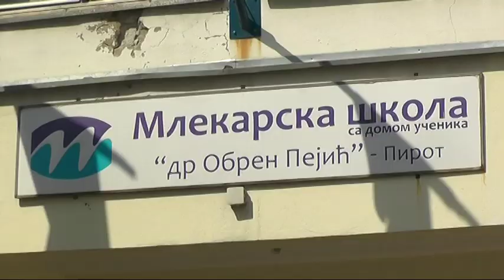POČELI RADOVI NA REKONSTRUKCIJI KROVA ZGRADE MLEKARSKE ŠKOLE